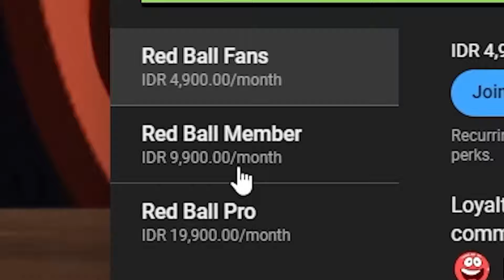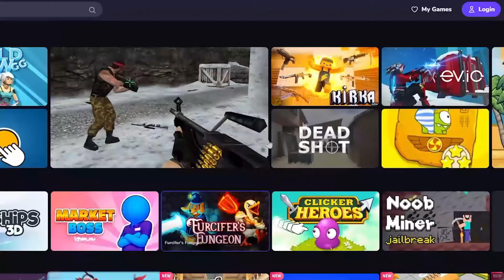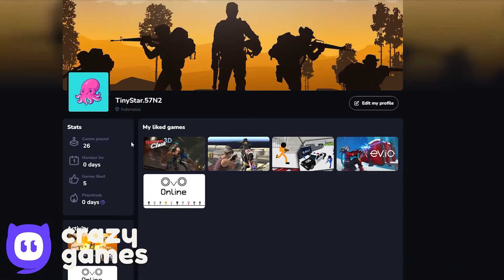Rainbow Cover Orange Ball - All Levels - Forward to Backwards - Into the Caves - Gameplay Volume 5